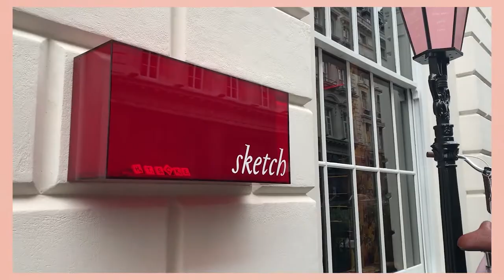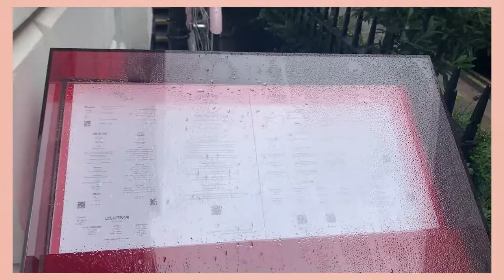Sketch London, The Glade room | Vlog Ep.2 | ProudSri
This week we are going to sketch for lunch;)
My apology for not having the best sound — the background noises.
Thank you to my dear friend Tonhom for coming with me, we had such a great time xx